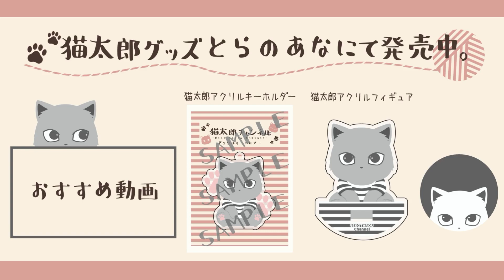偶然立ちよったラーメン店での客の会話が興味深い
グッズ 猫太郎アクリルスタンド

グッズ 猫太郎アクリルキーホルダー